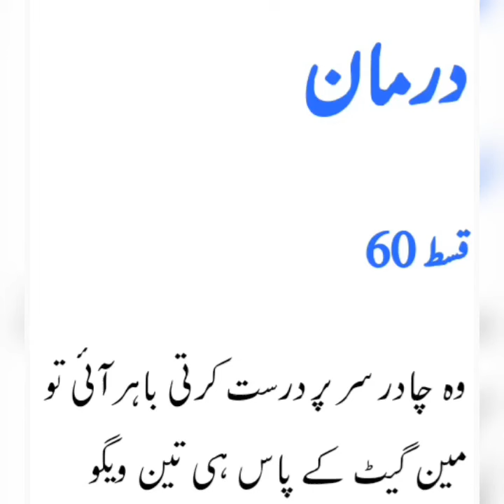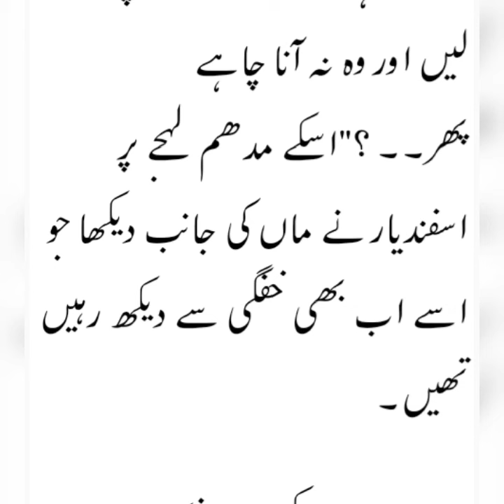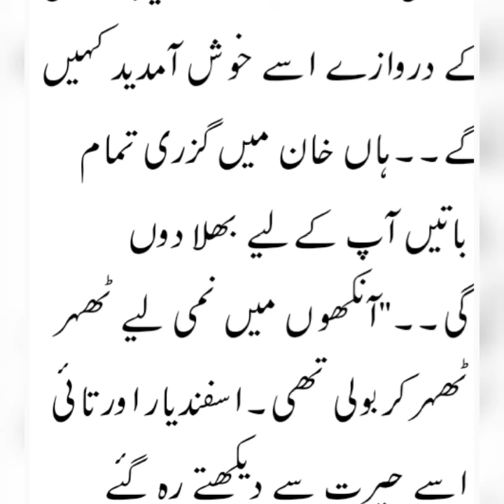Darmaan by Kitab Chehra|Episode 60